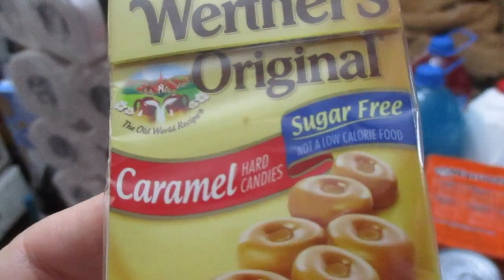Searching for Groceries in the Pandemic. They SHUT me down Quickly!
As we are all gong through this horrible time. Many of us searching for things that our family needs while there are stay at home orders and social distancing. Grocery shopping is now a new experience. Searching fro groceries is so hard right now. We are locked down for the next 2 weeks.

Much love!
~Renee G